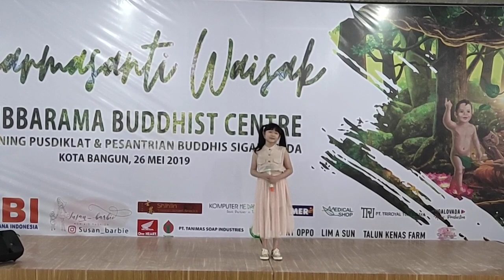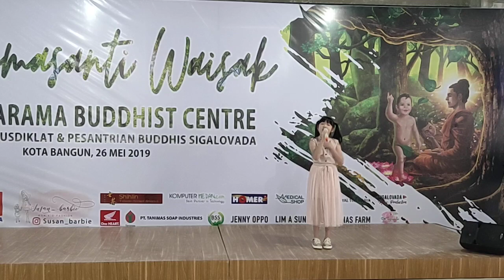His little garden cover by Clarabella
Dharmasanti Waisak" 5th Pubbarama Buddhist Centre!❤️🙏😇